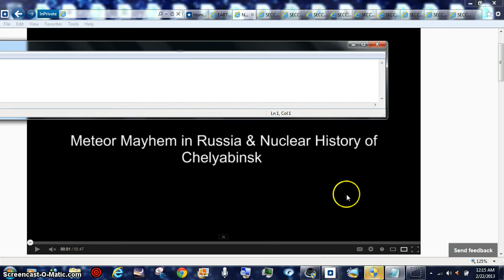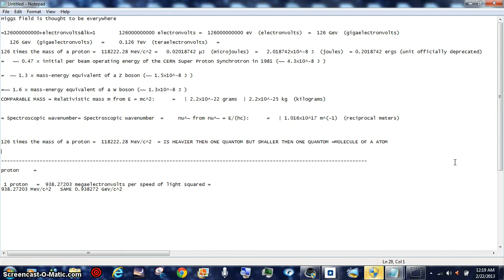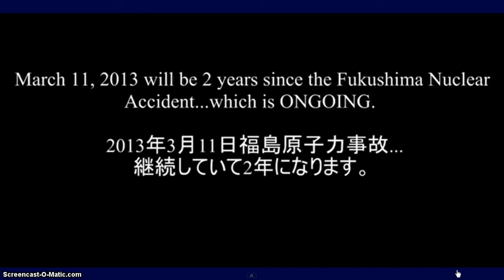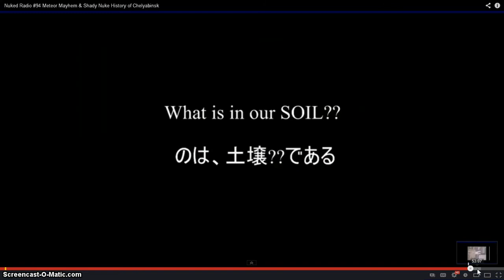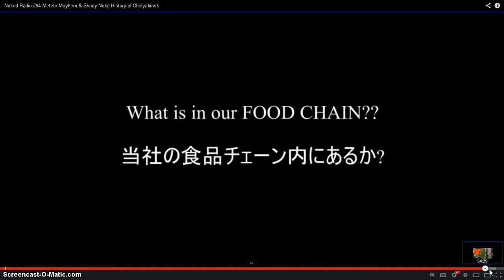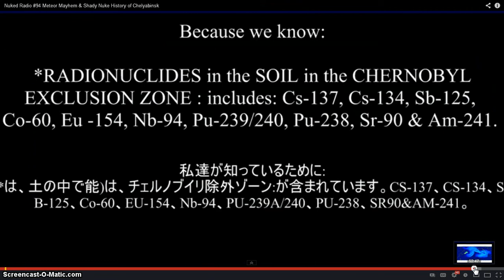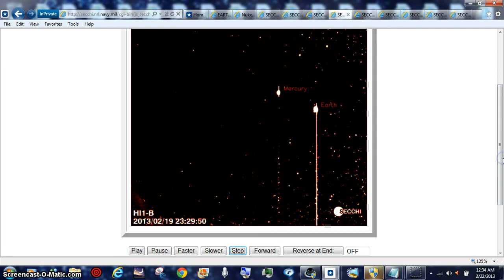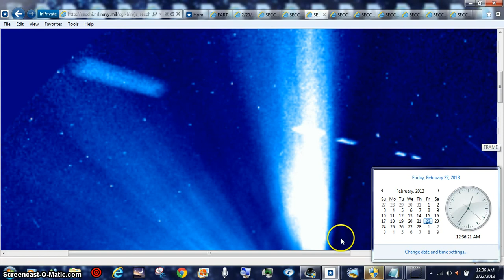HOTTIE RADDS STATIC BEANOBLACK